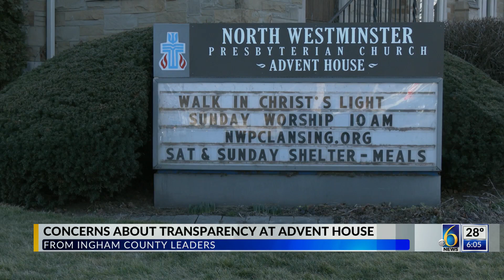Concerns about transparency at Advent House